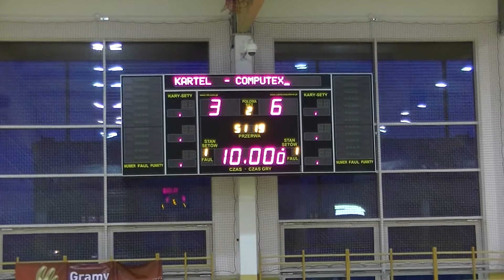Computex - Kartel (ALH Wyżyny)